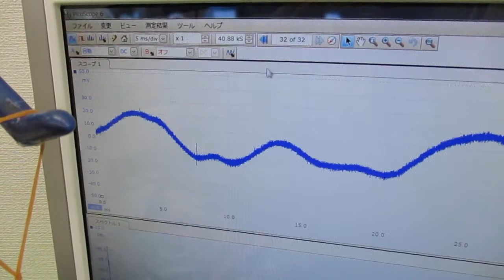超音波とガラス容器による、ナノレベルの攪拌技術